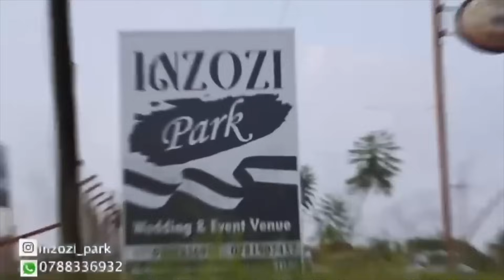⬇︎ AMAHIRWE YA 2 ARENZWA KU MBABAZI!! DORE IMPAMVU 6 UTABIKORA NA RIMWE MU BUZIMA